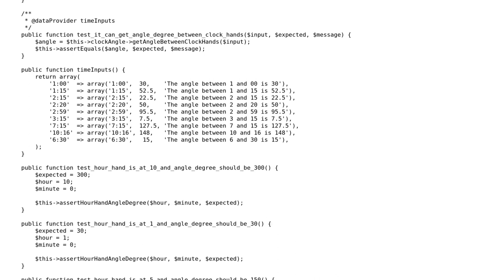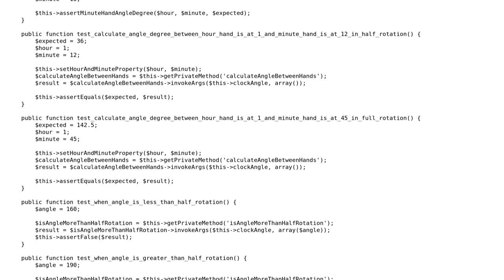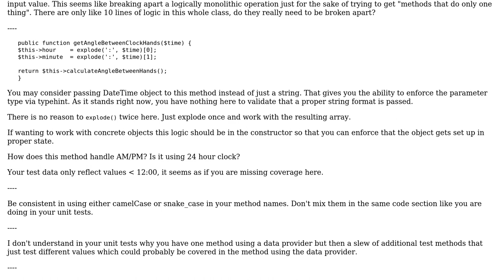Calculating the angle between the clock's hour and minute hands with unit testing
With thanks & praise to God, and with thanks to the many people who have made this project possible! | Content (except music & images) licensed under CC BY-SA | Music | Images & others | With thanks to user Mike Brant user aomanansala user 200_success and the Stack Exchange Network Trademarks are property of their respective owners. You are responsible for your own actions.